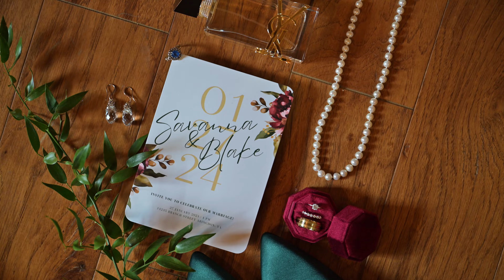Barns at Chip Ridge Wedding Highlight Film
Mr. and Mrs. Witt